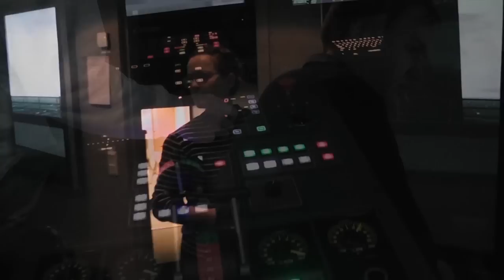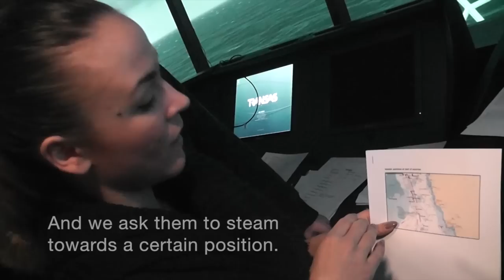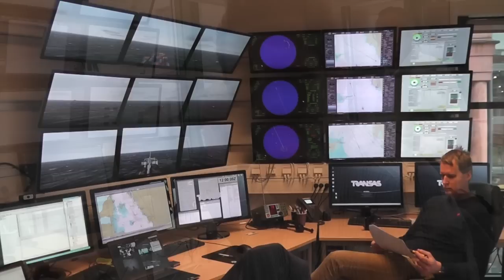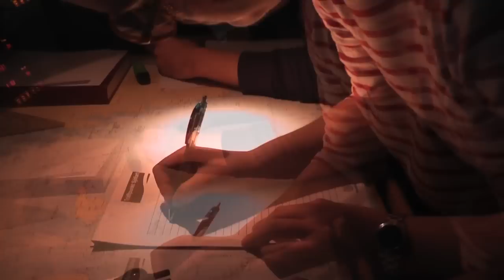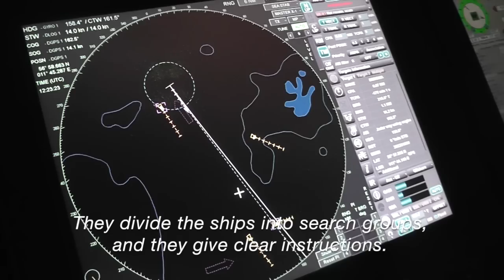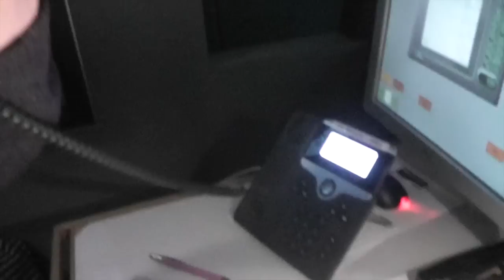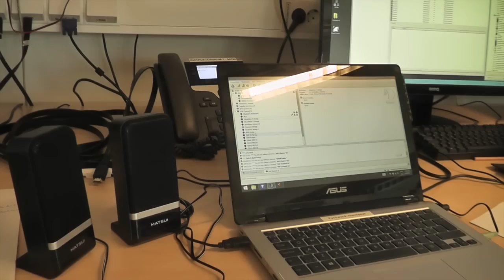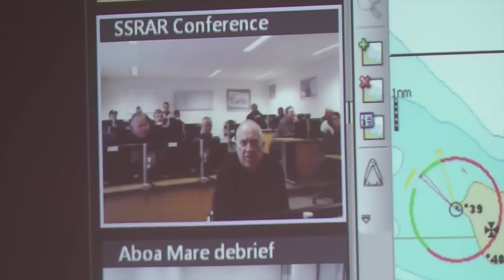Cadet Report #18: How does a SAR operation work?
Today we were conducting a Search-And-Rescue operation at my academy.

Chalmers University of Technology, together with the Swedish Maritime Administration (Sjöfartsverket) and nautical schools in Rørvik, Noway and Åbo, Finland put up a man-over-board scenario, and the OSC led a very stressful operation.